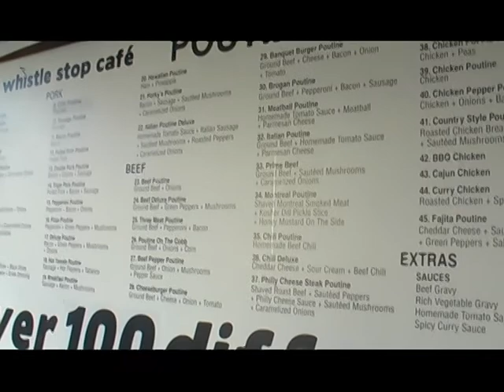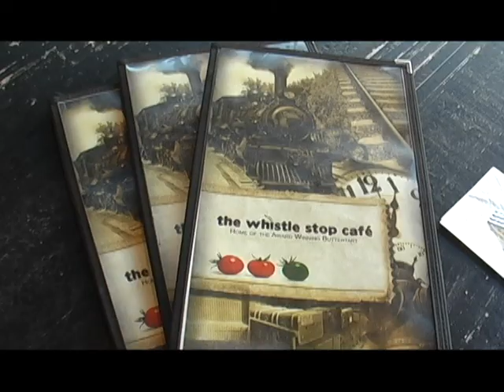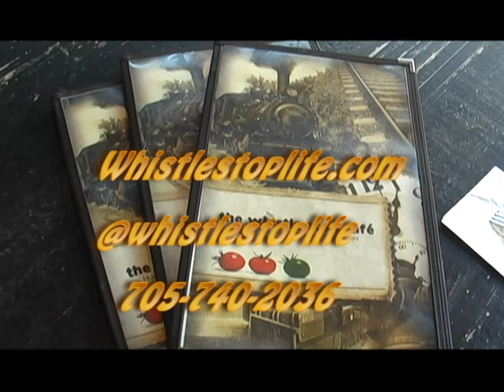WHISTLESTOP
A profile of the Whistlestop Cafe. Answer the Trivia Question for a chance to win a prize pack from the  Whistlestop..